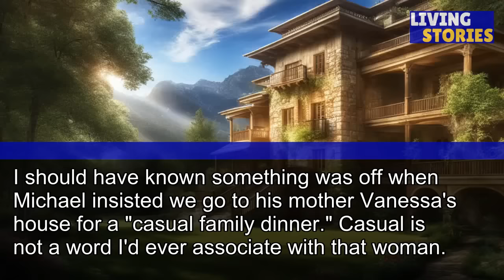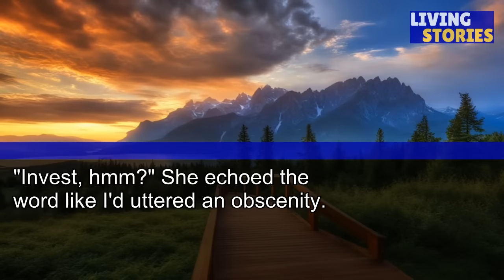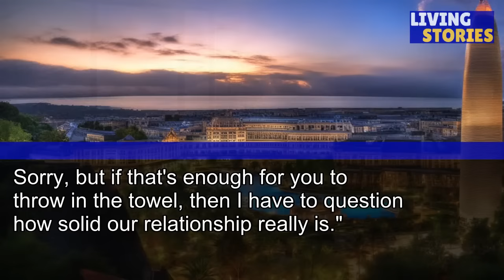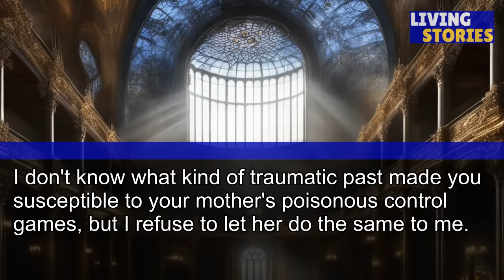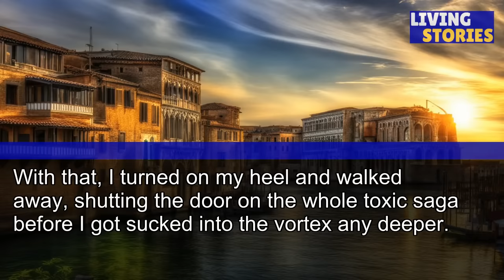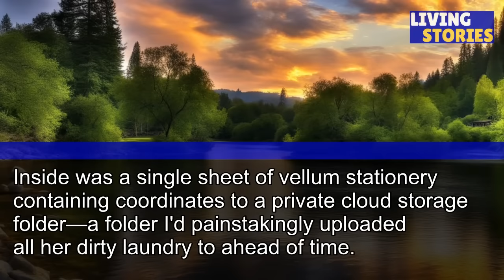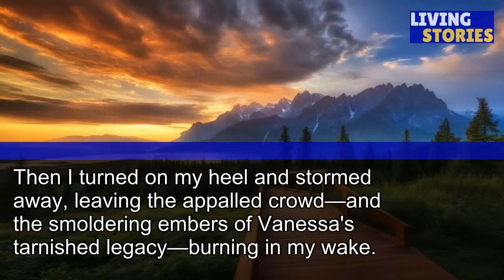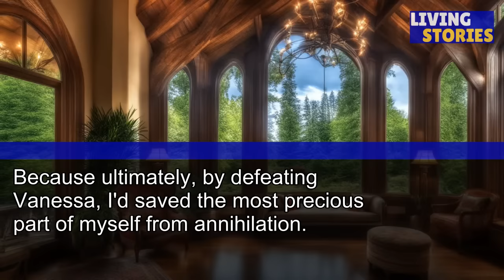My Future Mother-In-Law Tried to Control Every Aspect of Our Lives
My Future Mother-In-Law Tried to Control Every Aspect of Our Lives, So I Unleashed a Scandal That Ruined Her.
Her Downfall Was...

Welcome back to LIVING STORIES, where every episode is an exploration into the depths of human experience. In today’s story, we journey alongside characters who navigate through life’s twists and turns, finding joy, growth, and sometimes unexpected wisdom along the way. Our narratives are crafted to resonate, inspire, and provoke thought, reflecting the myriad ways we all live and grow.

Your support not only encourages us but helps bring these unique stories to a wider audience, spreading inspiration and connection.